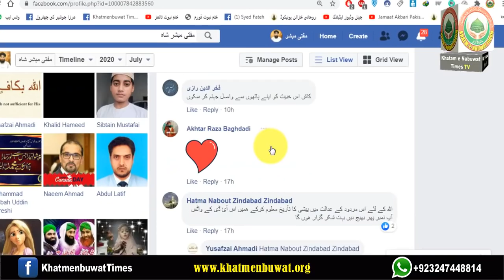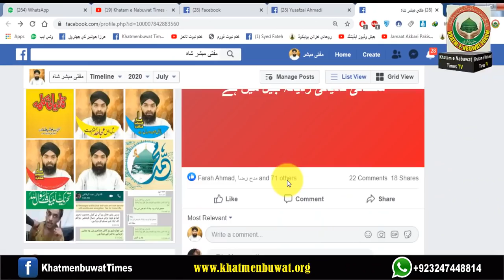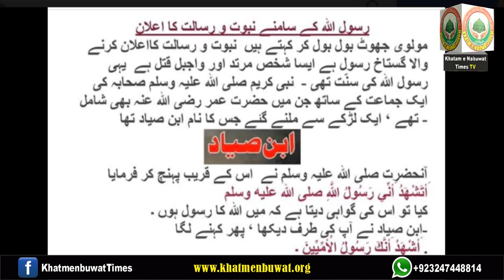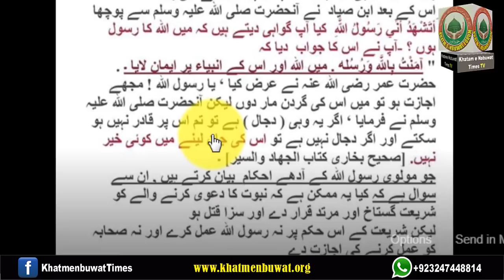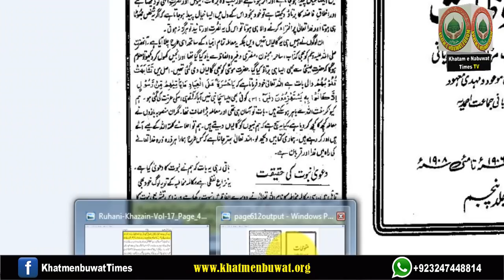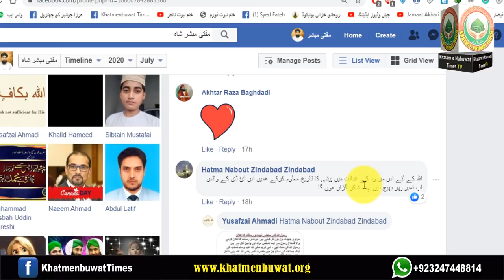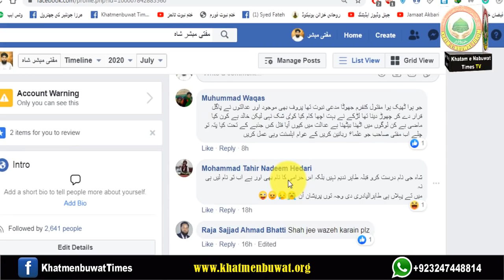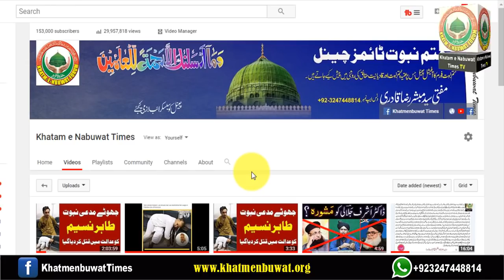کیا جھوٹا مدعی نبوت واجب القتل ہے؟ قادیاننیوں کے اعتراض کا جواب